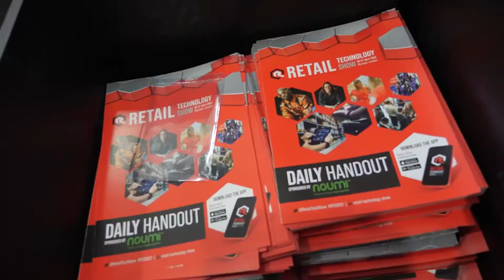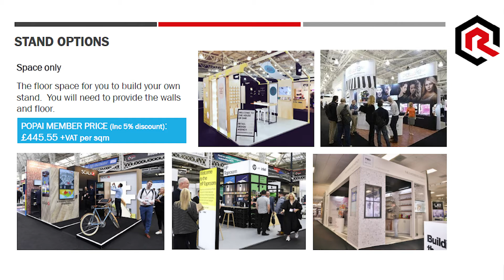POPAI Village at Retail Technology Show 2023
Phil Day, MD at POPAI UK & Ireland caught up with Matt Bradley to discuss the POPAI Village at the Retail Technology Show in 2023.

POPAI members can get a 5% stand space discount, find out more